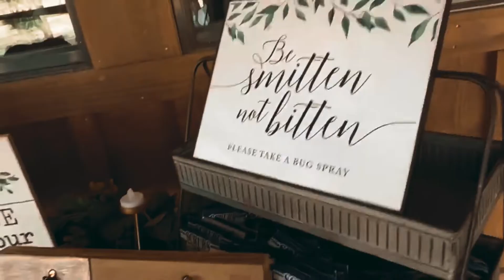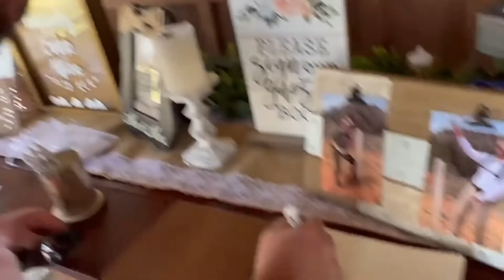Ryan and Alex’s wedding day 👫💍🥂 #03/26/2022 | DR-S FAMILY VLOGS #150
All songs copyright to the owners